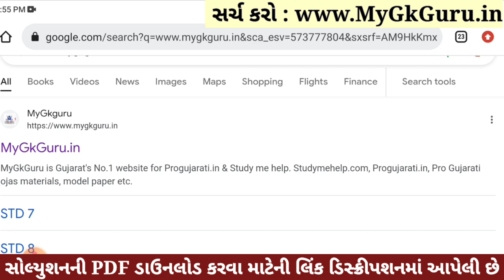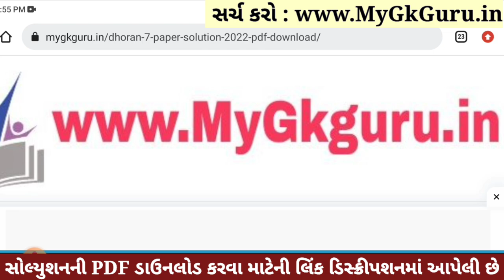Dhoran 7 Sanskrit Paper Solution 2023 STD 7, Std 7 Sanskrit Paper Solution 2023 80 Marks, 4 November